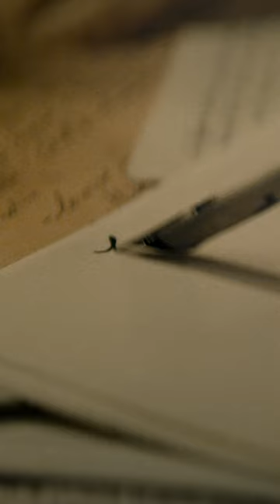One of the BEST Films of 2022 - Lost Illusions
Lost Illusions is a great film that I felt like didn't get enough love Stateside. Let's change that!

It has Gerard Depardieu and Xavier Dolan in it, plus it's an adaptation of Balzac - what's not to love?

Also, I know that it released in 2021 in France but it didn't come out here until 2022.